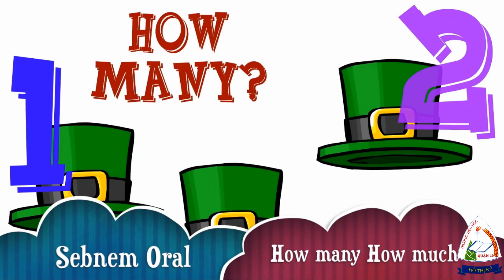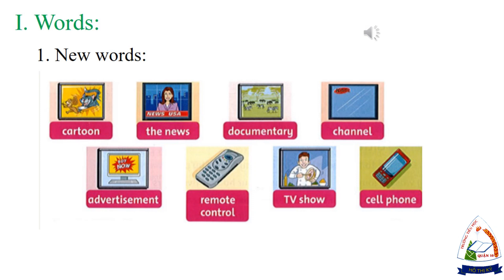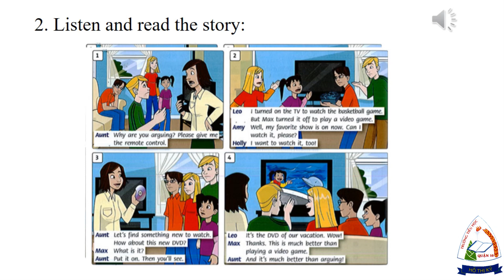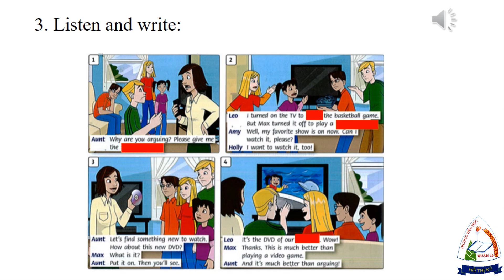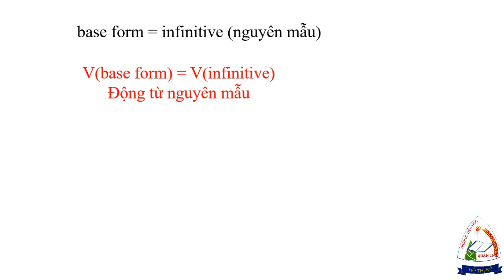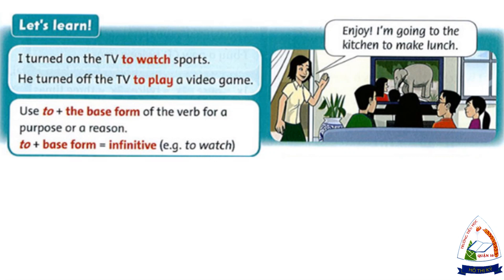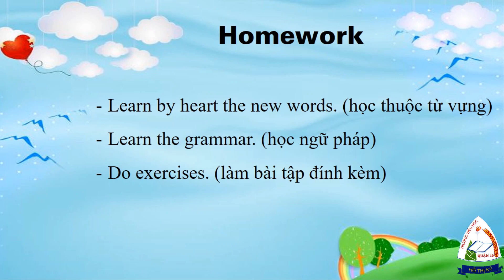Tiếng Anh: Unit 11 | tuần 25 | lớp 5 | HTK